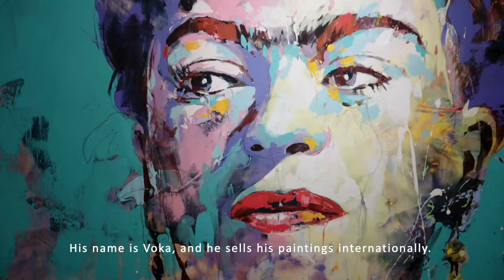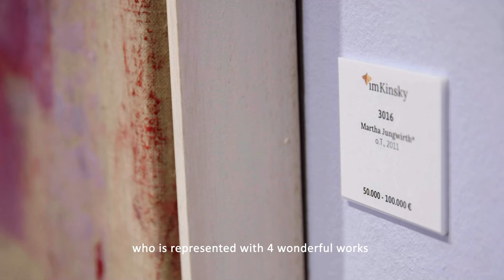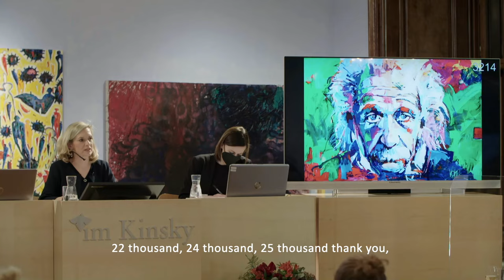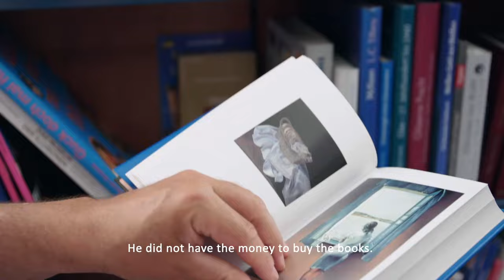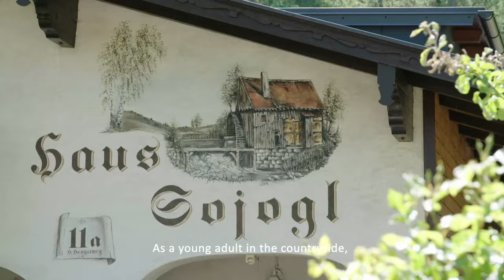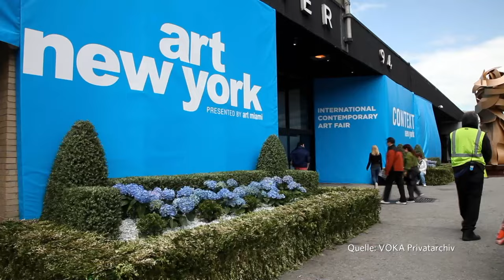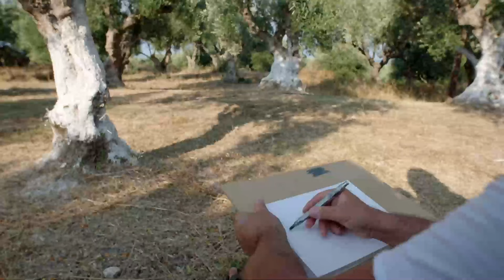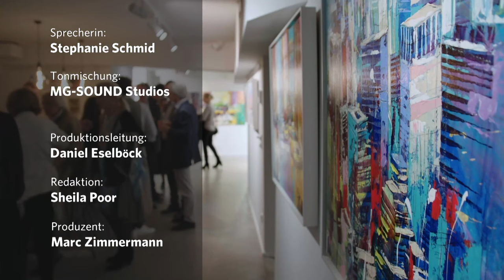VOKA - Acropolis 2022